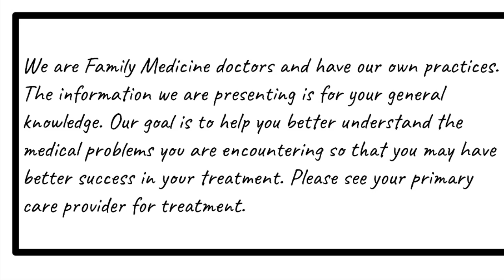Diabetic Medications: TZDS, Thiazolidinediones, Actos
Discussion on uses and effects of TZDS in diabetic patients.